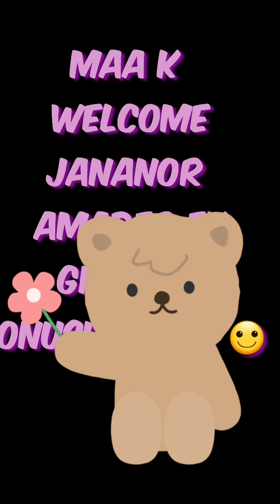Mohalaya Day 2021🙂